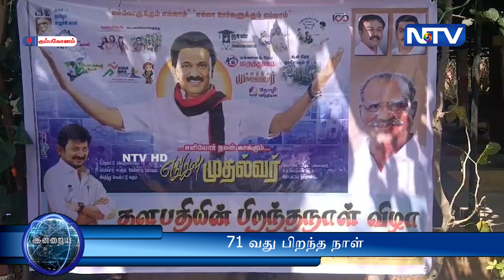துப்புரவு தொழிலாளர்கள் உட்பட சுமார் 200-க்கும் மேற்பட்ட நபர்களுக்கு அசைவ உணவுகளை வழங்கினார்கள்.